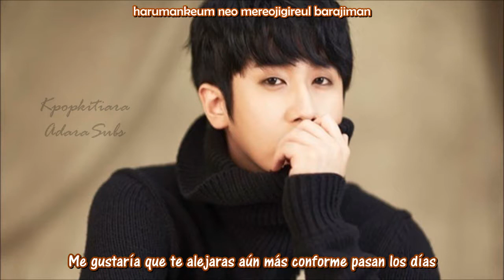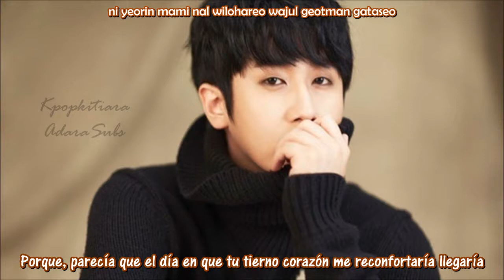Whew... Heo Young Saeng [Sub español + Romanizacion]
Heo Young Saeng (허영생) Special Album 'She'
Pista 02. Whew... (휴...)